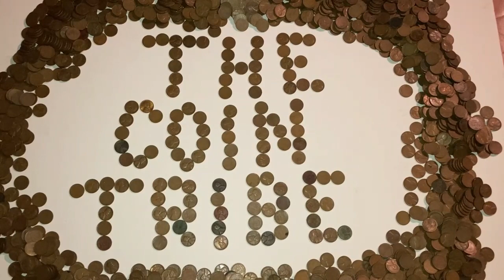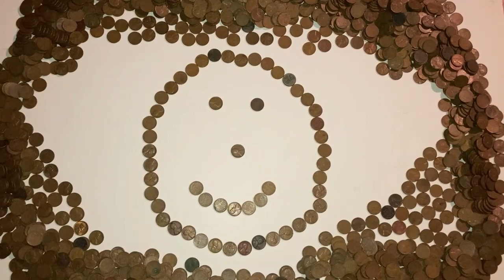Shoutout Toys for Tots The Coin Tribe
Shoutout for upcoming The Coin Tribe Toys for Tots auction on December 8th 2022 8pm est 5pm pst